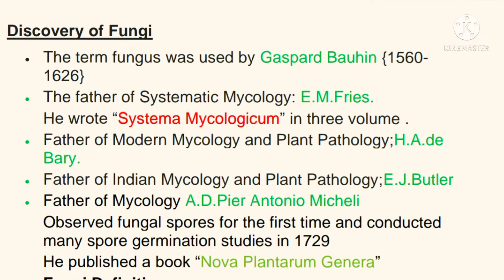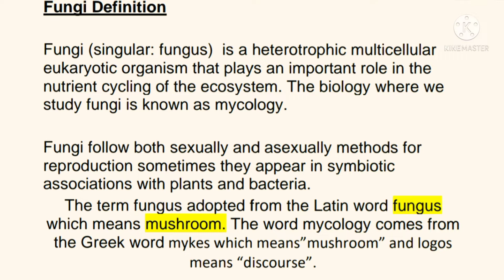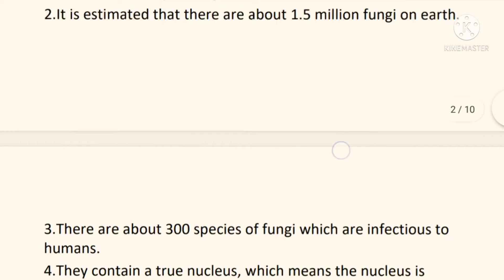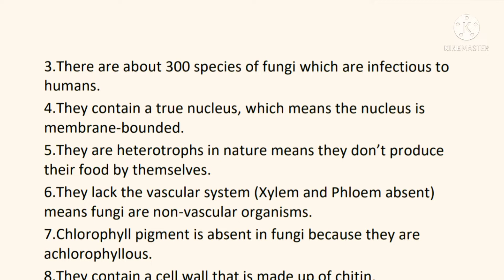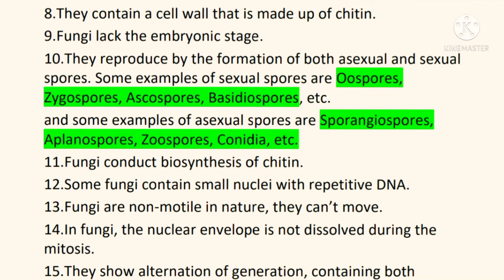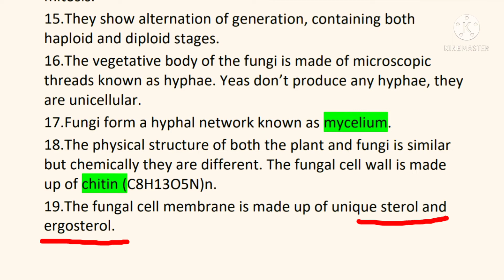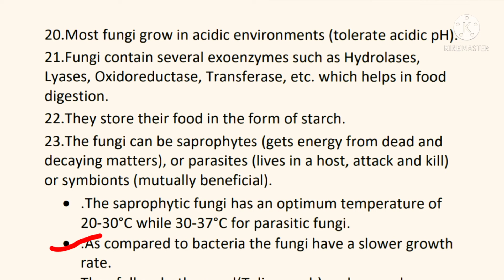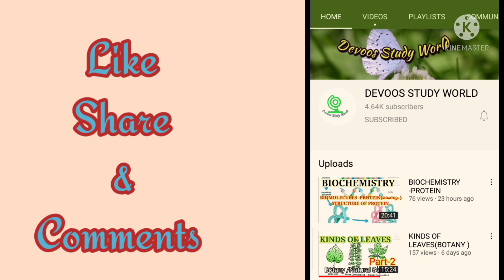HSST/SET/BOTANY ( Fungi )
If you need online class please join our